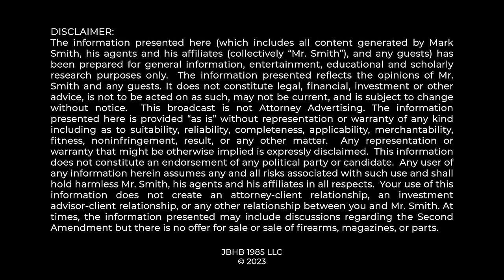2A DESPERATION: Anti-gun Group Submits Amazing Filing in US Court in NY Trying to Avoid Huge Loss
Everytown for Gun Safety files a letter in the US Court of Appeals for the Second Circuit, which in my view smacks of desperation. Lawyers for Antonyuk responded accordingly.

0:00 Anti-Gunners Try New Strategy
0:49 US Court of Appeals Case Background
2:38 28J Explanation
4:42 53 Additional Examples & Response
6:51 These Are All TOO LATE...
12:25 Thank You!